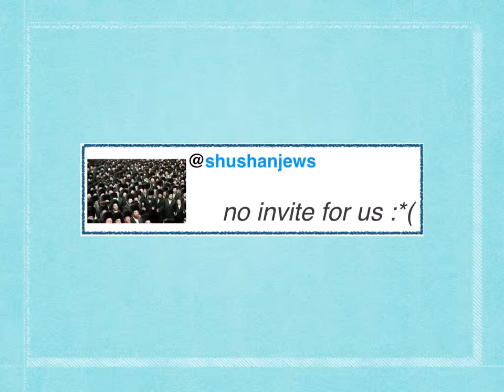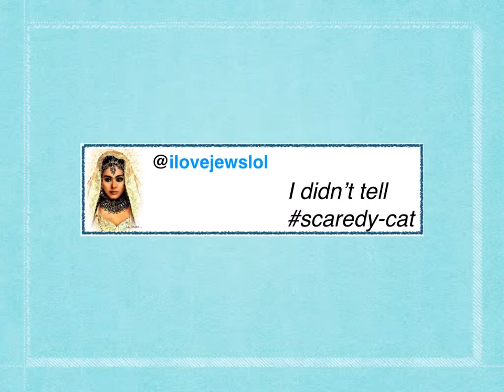Purim Twitter 2014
These Jewish Academy of Orlando students really know how to tell a story in a hip way!